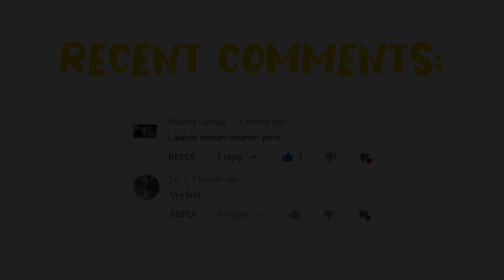Siklista Coffee in The Heritage Park Taguig | Weekend Pop up Coffee Shop | Philippines 2021